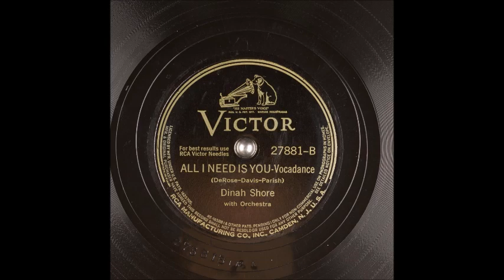Dinah Shore - All I Need Is You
Dinah Shore (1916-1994) recorded this forgotten song for Victor on April 9, 1942.